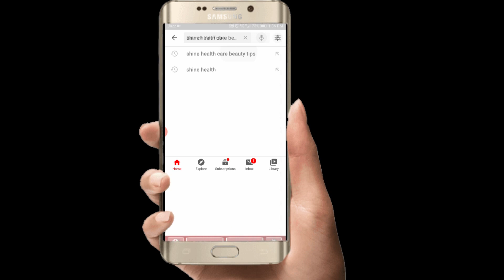how to remove termites from furniture /دیمک سے نجات /Get rid of termites in urdu Hindi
Shine Health Care Beauty Tips
es Video Main Hum Apko Deemak Khatam Karne Ke Bare Main Batye Gy